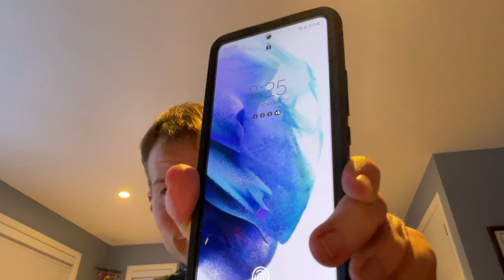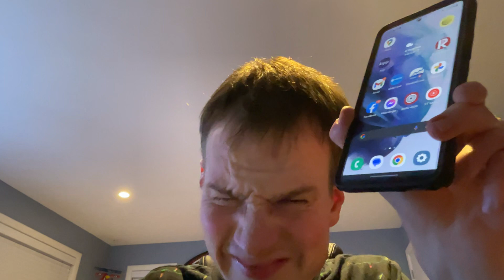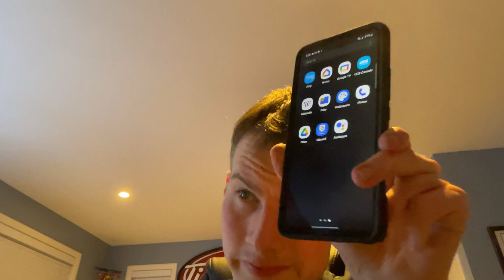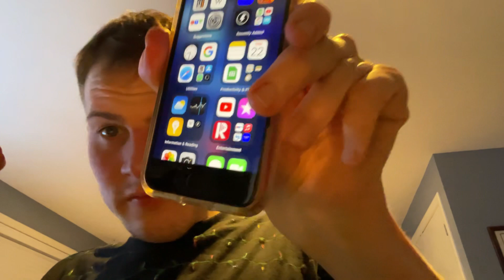Google Pixel Watch Series 1!!! Watch Until The End and Merry Christmas!!!